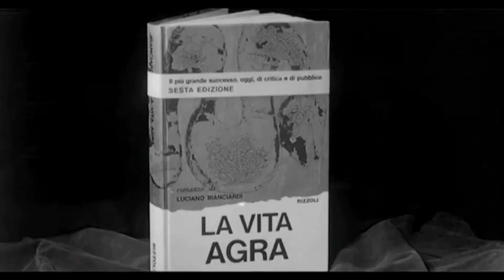IncontrArTi: LA VITA AGRA - Spot Film del 26 aprile 2022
E' finalmente ora di "IncontrArTi"!
La Rassegna Culturale organizzata da OfficineMusicali con il Patrocinio del Comune di Uboldo e del Consolato Generale del Giappone a Milano.
Musica, Teatro, Cinema, Pittura, Fotografia e Parole. Un susseguirsi di eventi, workshop e incontri per vivere l'arte a 360°.
Alla Casa dei Talenti in Uboldo, dal 20 aprile al 10 giugno!
Ingresso gratuito sino ad esaurimento posti.

Martedì 26 aprile dalle ore 21:00
LA VITA AGRA” – film commedia, Italia 1964
Regia di Carlo Lizzani con Ugo Tognazzi e Giovanna Ralli - tratto dall’omonimo romanzo di Luciano Bianciardi
Introduce la proiezione del film Fausto Ceriani
In occasione del centesimo anniversario dalla nascita di Ugo Tognazzi, una strepitosa e singolare lettura sul “miracolo italiano”. La Vita Agra non è mai stato un classico, ma questo le permette di parlare con la familiarità un po’scontante e brusca di una voce contemporanea. Il film di Lizzani ha avuto un carattere intempestivo, che tanto lo ha reso inclassificabile per la critica della sua epoca, tanto lo rende oggi straordinariamente limpido e potente, nella sua capacità di sondare gli aspetti più spietati e assurdi, di quel “miracolo” così unanimemente decantato”. Rivoluzione, boom economico e risate "agre" con un Tognazzi in gran forma!
Trama: Addetto ai servizi culturali di una grande miniera, Luciano Bianchi viene licenziato. Per vendicare se stesso ed i minatori periti in una grave sciagura, Luciano si reca a Milano deciso a far saltare con la dinamite l'imponente grattacielo dove ha sede la società mineraria. Qui incontra Anna, giovane corrispondente di un giornale di sinistra, della quale s'innamora. Per poter vivere, Luciano s'adatta a fare il traduttore per una casa editrice, ma troverà la sua fortuna inserendosi brillantemente nella produzione di slogan pubblicitari. La sua genialità in questo lavoro, che egli tuttavia disprezza, gli varrà un'ottima assunzione presso la stessa società che lo aveva licenziato. La vecchia vendetta è ormai dimenticata e con essa la moglie ed il figlio che Luciano ha lasciato in provincia. Con Anna egli intende costruirsi una vita borghesemente comoda, ma l'amore tra i due svanisce con la ricchezza raggiunta. Alla stazione Luciano dà l'addio ad Anna e subito dopo accoglie la moglie ed il figlio, giunti a Milano per stabilirvisi definitivamente.

Per il programma completo della rassegna, visita la home del nostro sito da cui potrai iscriverti anche alla newsletter (in fondo alla pagina) per rimanere informato degli eventi.